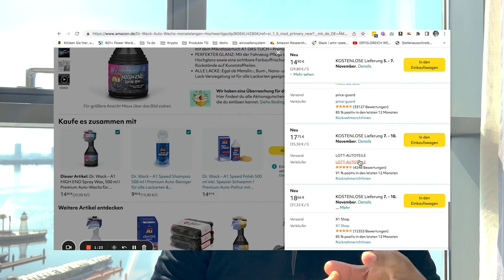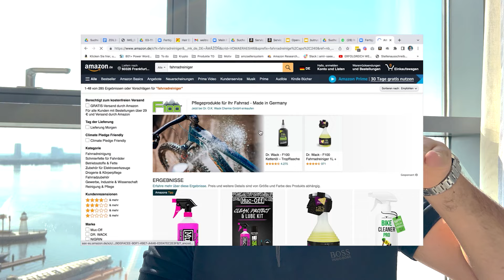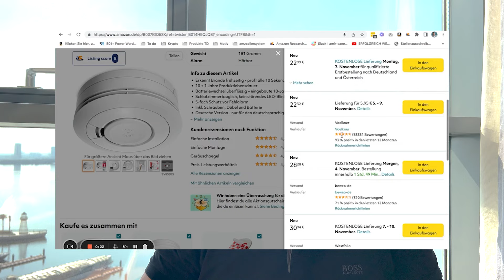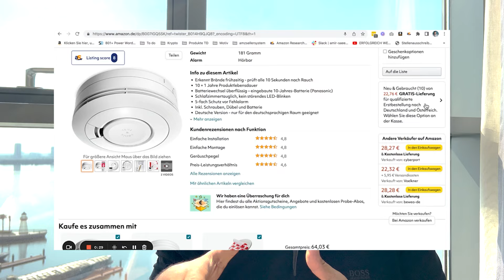Die Wahrheit über Handelsware AMAZON FBA mit Arbitrage